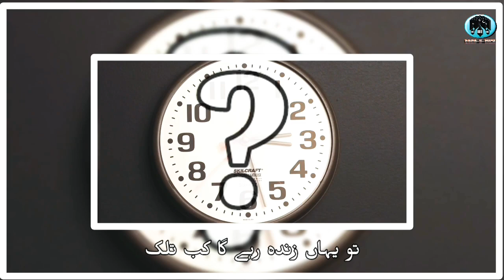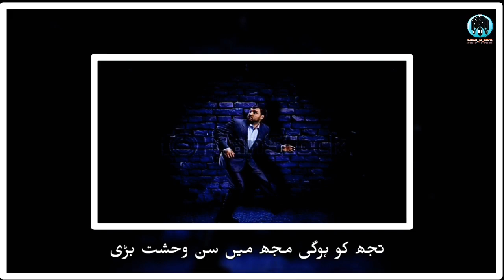Nazam...Tere Kya Banega Bande Tu Sooch Akhirat Ki...By Suhail Ahmad Mazahiri||Sada E Sidq...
Assalamu Alikum Wa Rahmatullahi Wa Barakatuhu...
Hamare Bhaiyoun Aur Behano Inshaa Allah Hamare Is Channel Me{Tilavat E Quraan,Naat Pak (S.A.W),Hamd Bari Tala,Nazmein,Gazlein Aur Achi Islamic Batein}Upload Ki Jaiengi Ummid Hai K Aap Sab Hamare Support Karenge.Isi Tarah Aap Ku Hamare Videos Pasand Aye To Hamare Videos Ku Like Karein, Share Karien, Comment Karien Aur Channel Ku Subscribe Karien Aur Bell Icon Ku Zaroor Dabaye Ta Ke Hamare Ittilaat Aap Tak Sab Se phele Pohunch Sike .